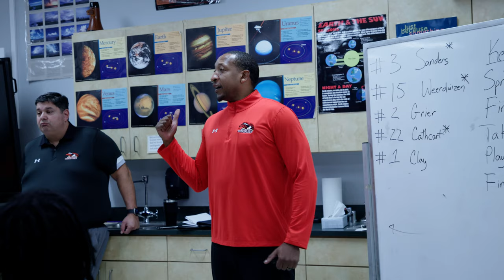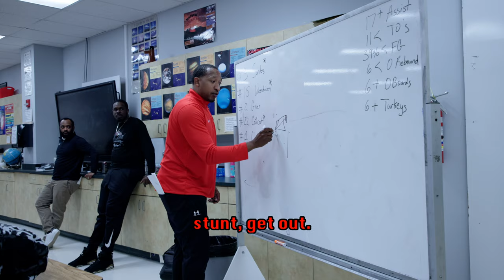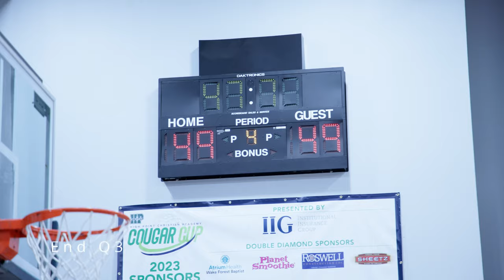Gaston Christian vs High Point Christian | 2024 NCISAA 3A State Semifinal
GCS - 63
HP - 61
Gaston Christian School vs High Point Christian | 2024 NCISAA 3A State Semifinal